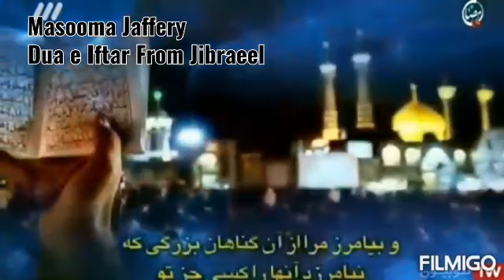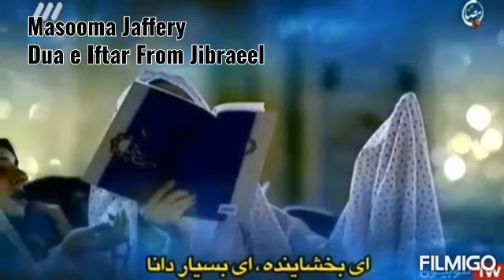RAMZAN E KAREEM DUA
Khanam Masooma Jaffari